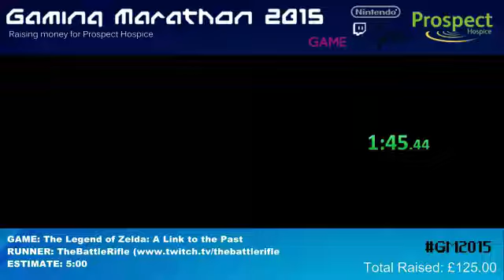GM2015 - Zelda: A Link to the Past in 4:00 by TheBattleRifle